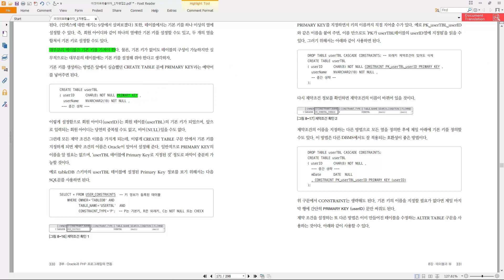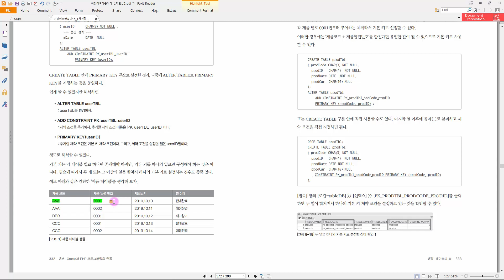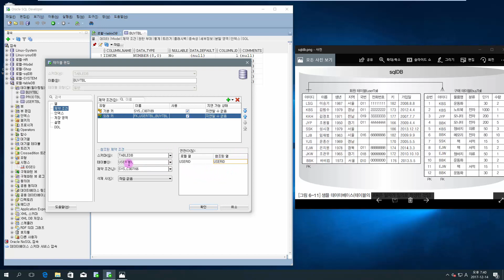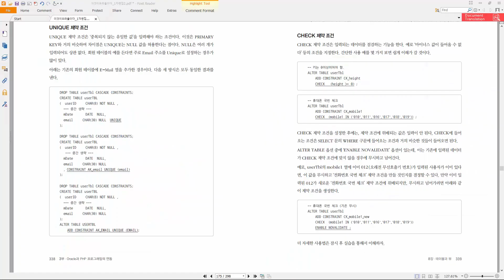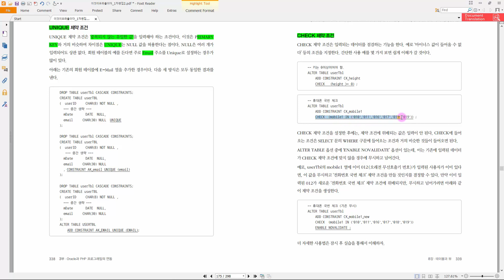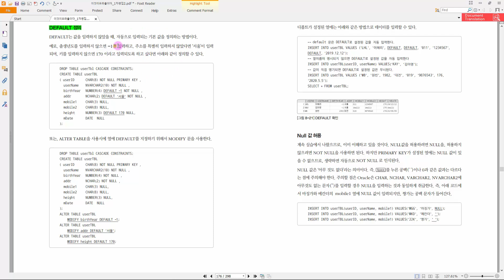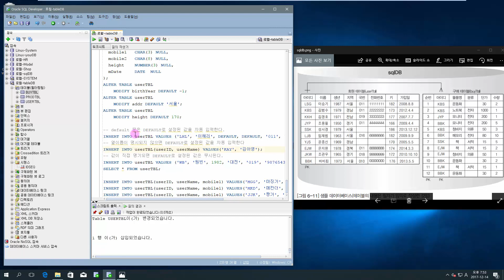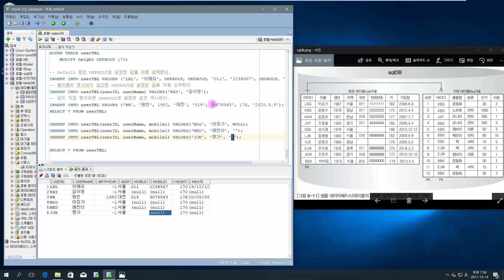이것이 오라클이다 - 08장 2교시 : [Oracle] 제약 조건